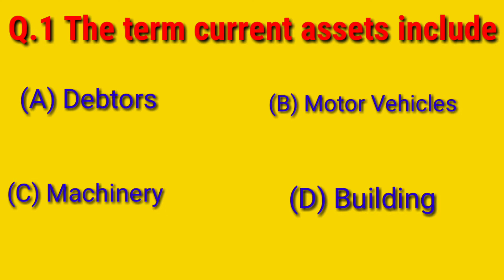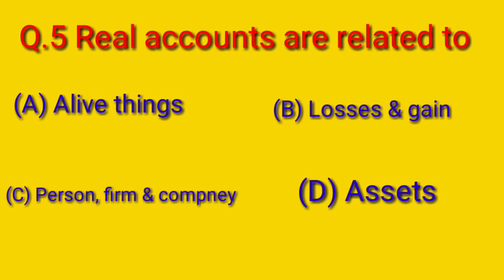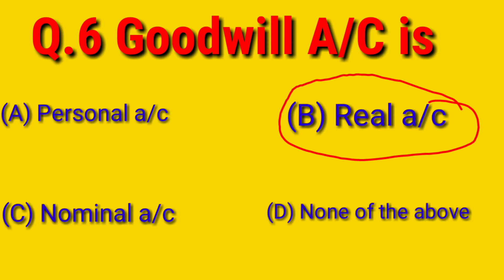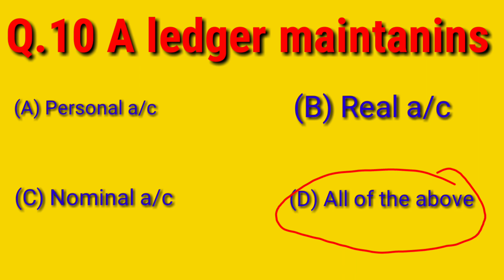Most important MCQ for 11th&12th accountancy/ B.com/ m.com/ By sandeep saini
dosto es video m hmne 10 most important MCQ ki bat ki jo account k knowledge ko bahut jayda improve karege so please es video ko last tsk dekhe

Tages